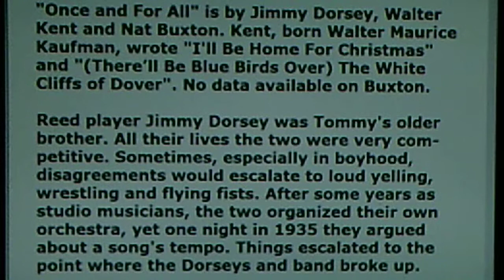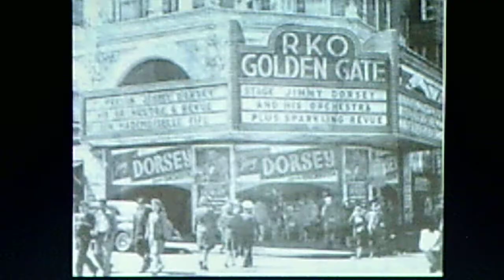Jimmy Dorsey and his Orchestra, v./Bob Eberly: "Once and For All" (1941)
PERSONNEL: Jimmy Dorsey (leader, clarinet, alto sax); Bob Eberly (vocal); Nate Kazebier, Jimmy Campbell, Shorty Solomon (trumpet); Don Mattison, Nat Lobovsky, Sonny Lee (trombone); Milt Yaner, Sam Rubinowich (alto sax), Charles Frazier, Herbie Haymer (tenor sax), Joe Lippman (piano), Guy Smith (guitar), Jack Ryan (bass), Buddy Schutz (drums),

Source: shellac DECCA 78, #3737 B (68764), recorded March 3, 1941